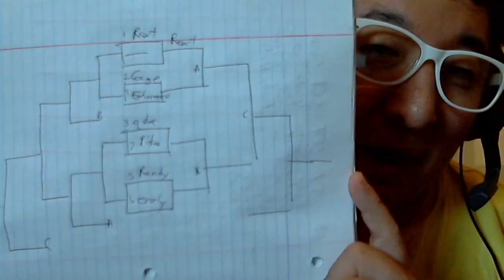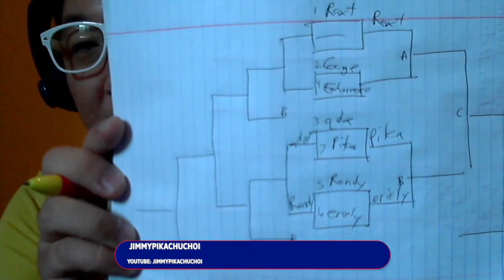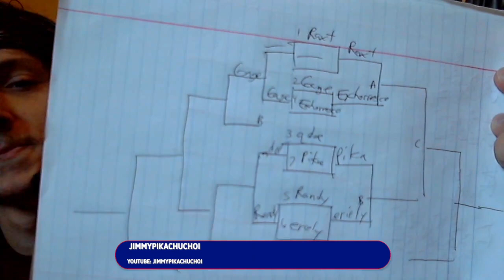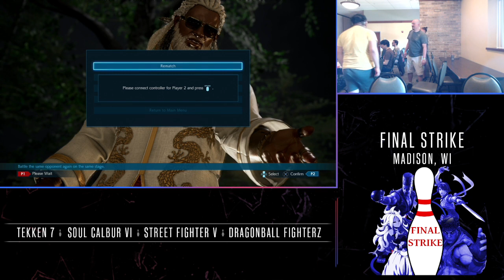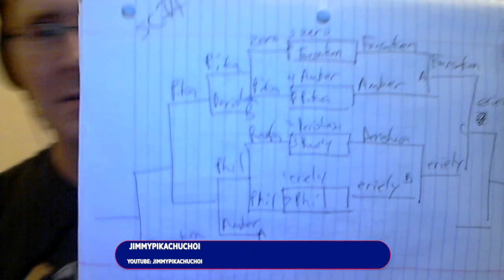Wok Gaming Madison Final Strike 59 06/18/2022